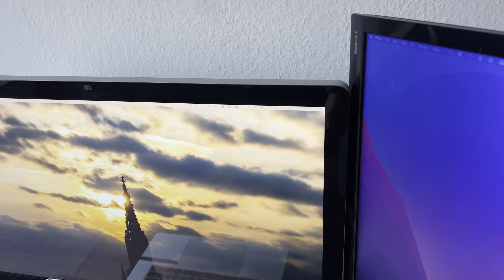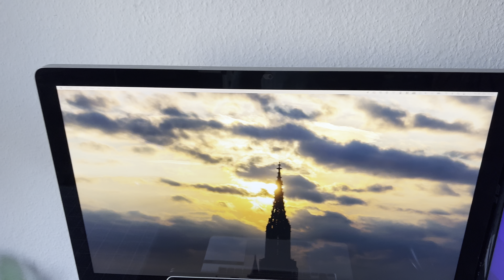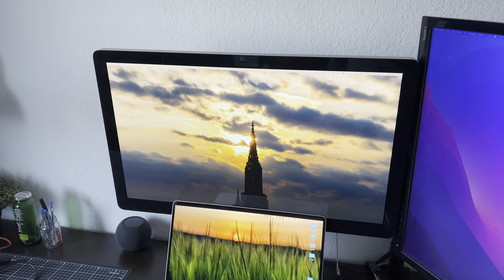Apple Cinema Display 27 Zoll Review im Jahr 2022